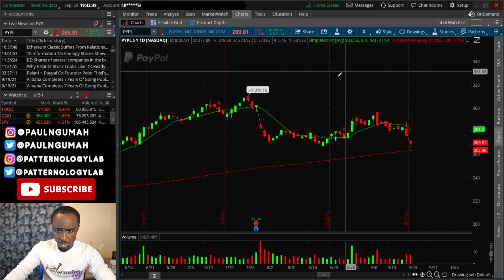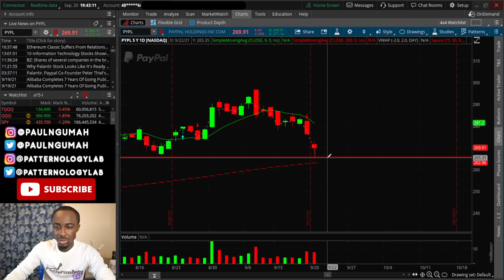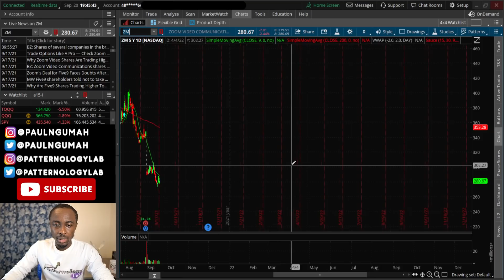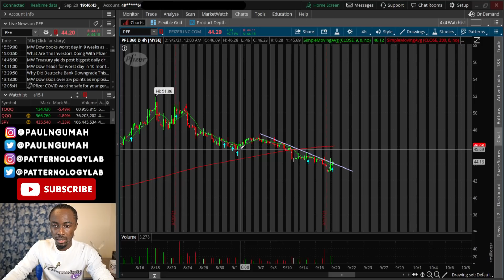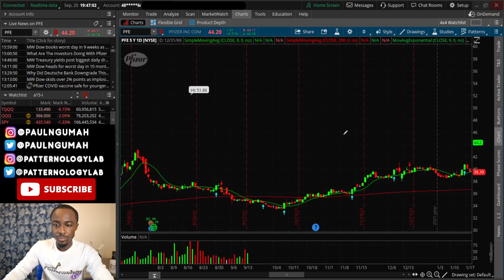THIS STOCK IS ABOUT TO GO CRAZY TOMORROW!🔥 Buy The Dip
THIS STOCK IS READY TO BOUNCE!🔥🔥🔥
DROP YOUR QUESTIONS REGARDING THE PRIVATE DISCORD IN THE COMMENTS 🔻🔻

💎 Daily Stock Analysis Videos are released 6PM-10PM CT.

Stocks in this video: WYNN AAL PYPL PINS TDOC ZM PFE